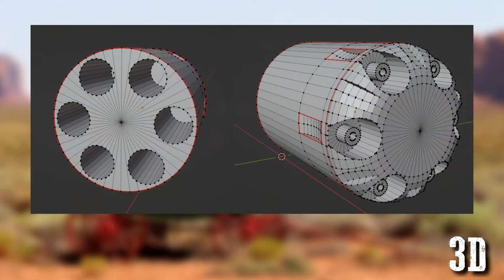František Vančát * Prezentace * 2021 * BI-MGA